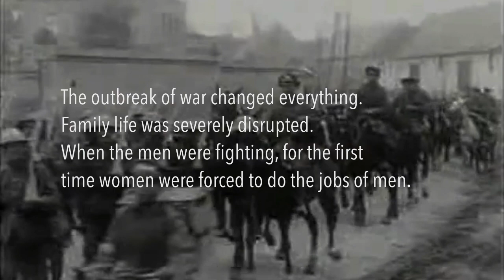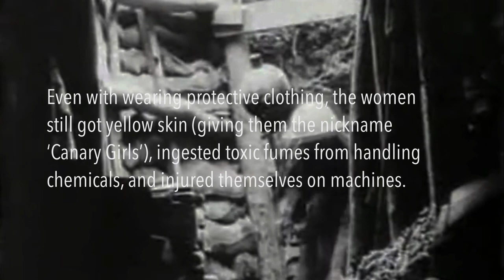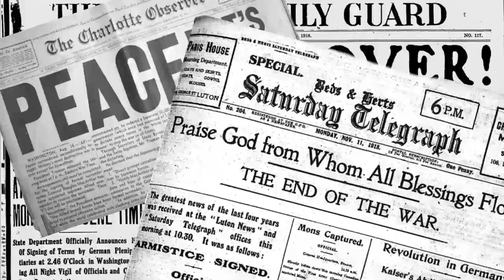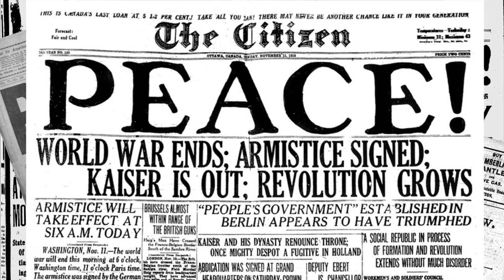Munition Factories WW1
Short animation about the experiences of women's work in WW1 Munitions Factory, made by an undergraduate on the University of Worcester's Animation course.